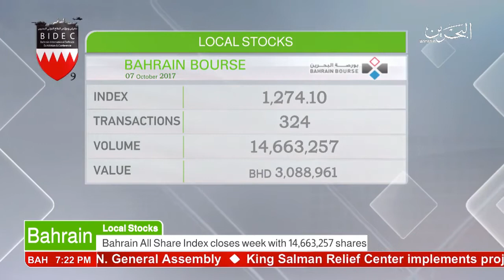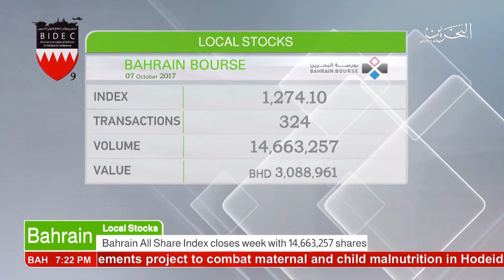البحرين : Bahrain English News Bulletins 07-10-2017